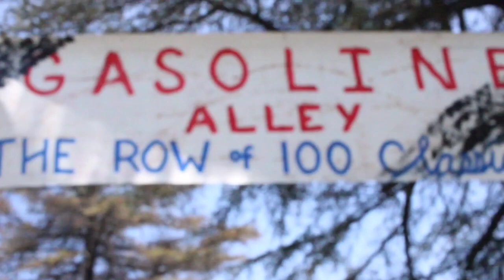Memorial Day 2018 at Pierce Brothers Valhalla Memorial Park in North Hollywood Ca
This is a 2018 Memorial Day event at pierce brothers Valhalla memorial park in north Hollywood ca. (All music credit has been properly labeled all permission was granted to use material)  videography and editing was performed my @daniel_etter_photography.